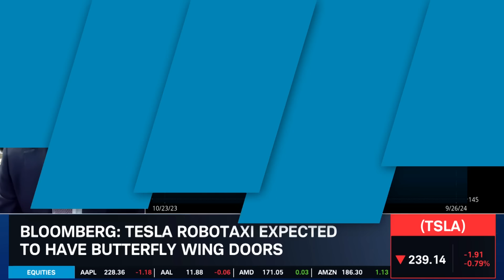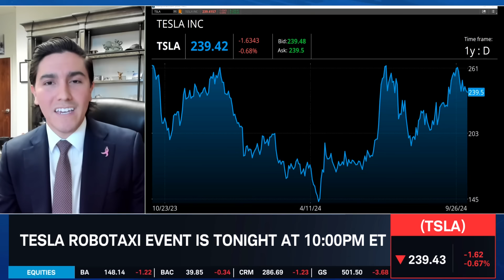Robotaxi "Make or Break" Moment for TSLA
Alonso Munoz believes tonight's robotaxi reveal will "steal the show." It can be a turning point not just for Tesla (TSLA), but for autonomous driving. According to Alonso, it depends on the robotaxi's roadmap and A.I. utilization. He expects any disappointment can trigger a sell-off.